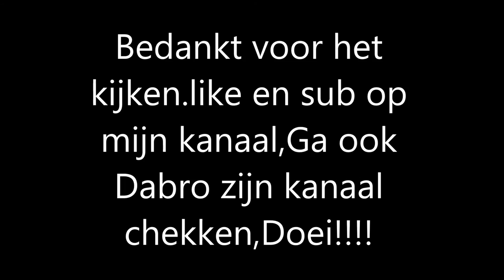Tristan Tennis (Test Video)|The Gaming Monster